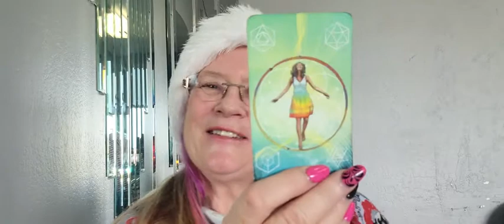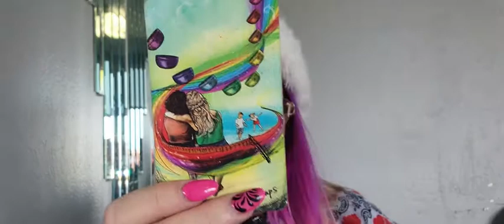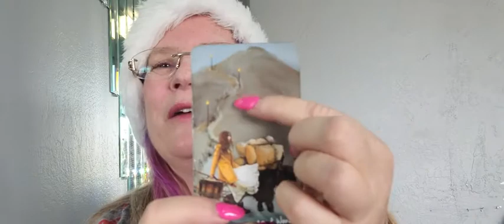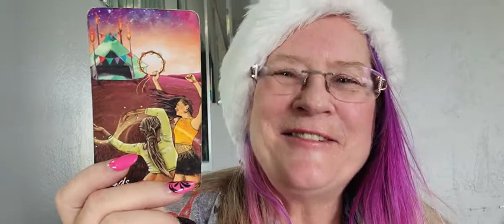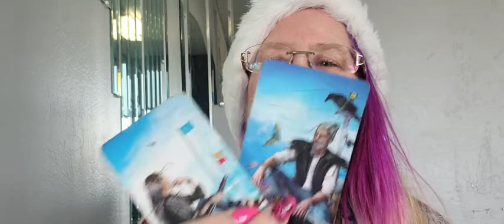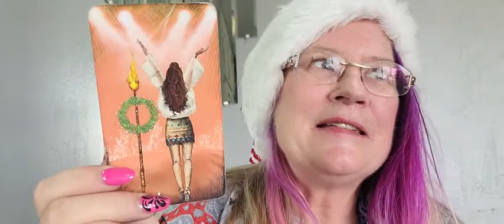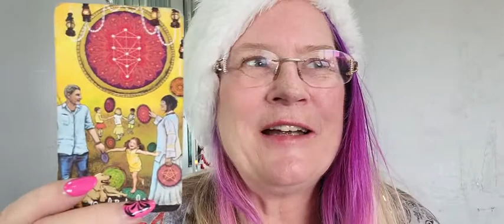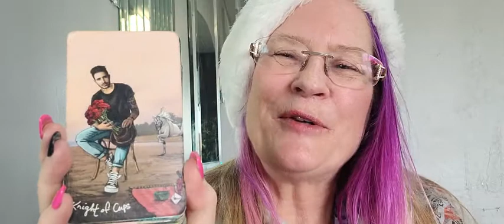Universe is working hard behind the scene for this Soulmate🐧Twinflame🔥🔥 Connection Tarot Reading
Universe is working hard behind the scene for this  Soulmate🐧Twinflame connection

High Happy Vibes Only Tarot Readings

xoxo